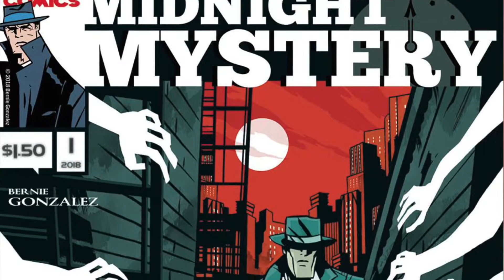3 Comics That Are Awesome for January 16, 2019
Hey, it's Marc from Alter Ego Comics.
Still dealing with poor audio while I wait for my new lapel mic to show up. Hoping for some improvement next week.

This week's best comics include Invaders #1, Marvel Comics Presents #1 and Superman #7.

I also give a shout out to Alterna Comics (@alternacomics) and recommend 3 of their titles that you should read.